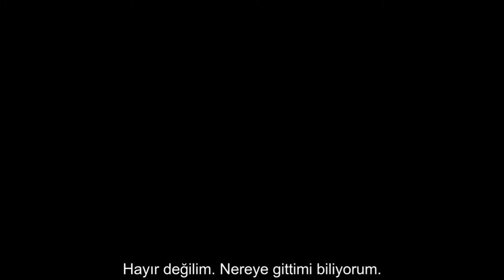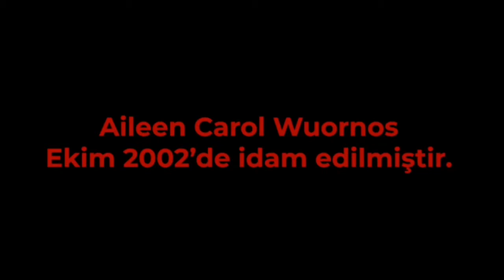2 Seri Katil ile Röportaj